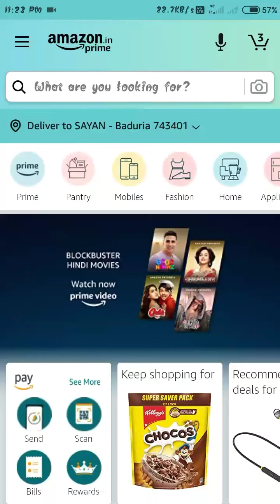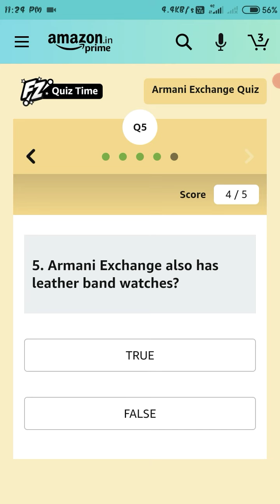Amazon Armani Exchange Quiz Answers Today | Win Armani Exchange Watch | 11 February 2021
Hi guys,
         This Video is:-
    Amazon Armani Exchange Quiz Answers Today

1st Ques. Name the model of the watch in image .

Quiz time :-
⚫ Daily Quiz 8:00 AM-12:PM (EVERY DAY
⚫ Wheel of Fortune (EVERY SUNDAY)And,other quiz.

∆∆ ALL AMAZON AND KHATABOOK QUIZ ANSWERS DONE HERE.

  Your Quarries:-

✓ amazon quiz
✓ amazon armani exchange quiz
✓ valentines day quiz amazon
✓ win armani watch
✓ ld lucky draw
✓ amazan
✓ quiz